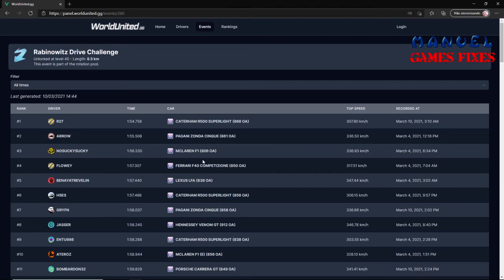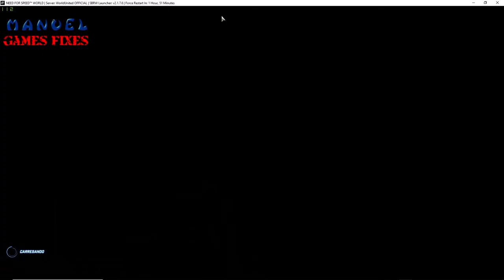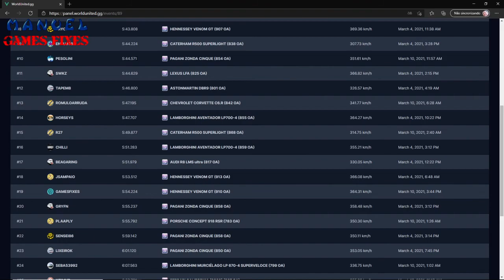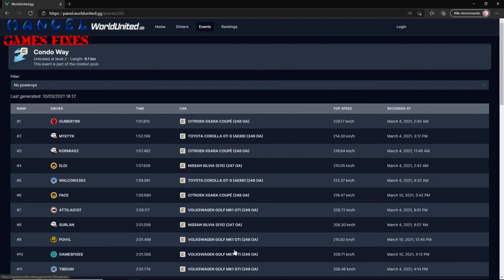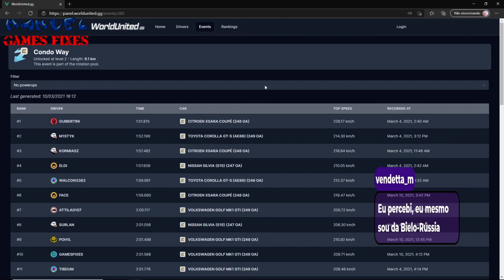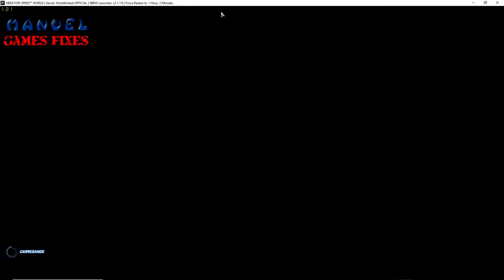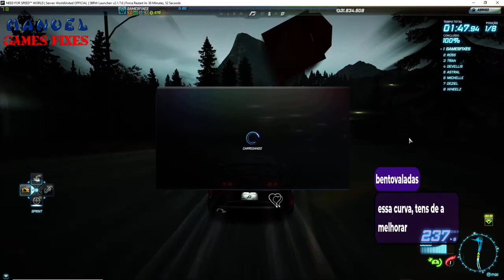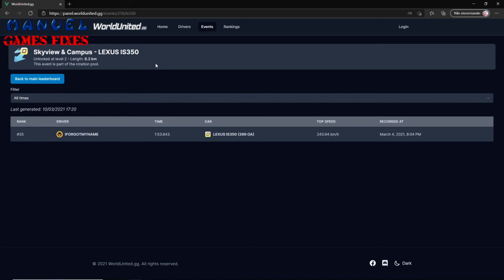Need for speed world fazer uns tempinhos